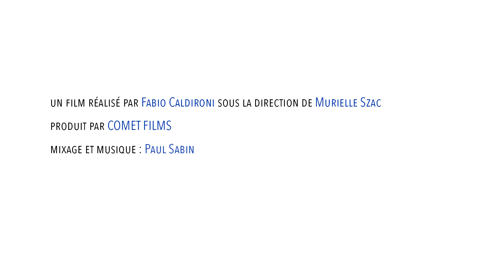Peindre des sons : un atelier collectif en maternelle (PS/GS)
Dans la classe de Petite section/Grande section de Sophie Warnet, dans la Drôme, chaque élève est invité à développer sa créativité. Voici une séquence pédagogique filmée en janvier 2018. L’atelier en œuvre consiste à peindre les sons entendus. Il s’agit d’apprendre à associer les sons entendus à un geste graphique. Un workshop proposé par le plasticien Hervé Tullet et mis en œuvre dans la  Mallette pédagogique « Développer sa créativité avec Hervé Tullet » de Bayard Education (parution mai 2018).

Un film réalisé par Fabio Caldironi, sous la direction de Murielle Szac, produit par Comet Films.